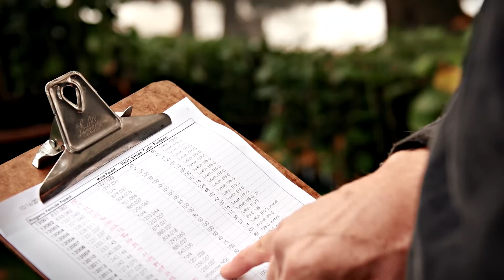Research in a nutshell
Oregon grows 99 percent of the U.S. Hazelnut crop, but more than 20 years ago, the future looked bleak. A disease called eastern filbert blight was threatening to devastate orchards. OSU researchers set to work, crossbreeding tree varieties for resistance to it. They've since released 18 cultivars that are resistant. Today, thousands of acres in Oregon are planted with varieties developed by OSU.